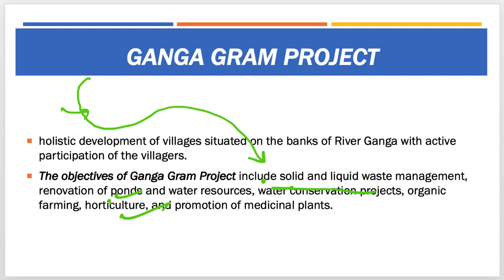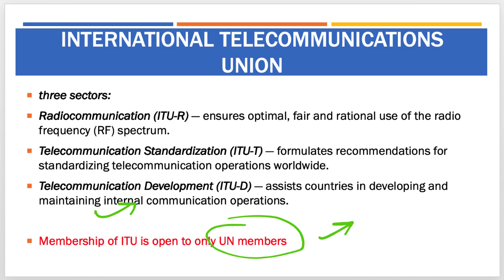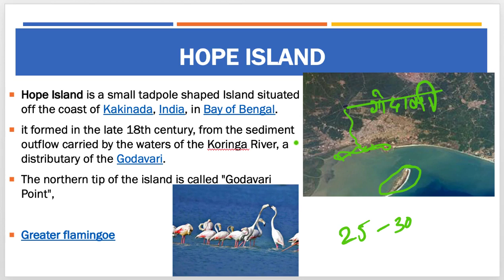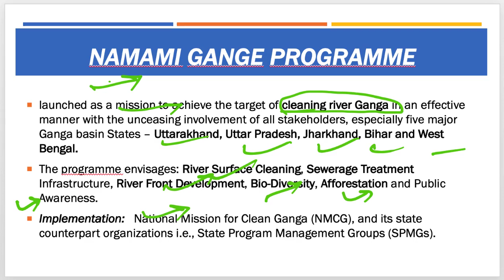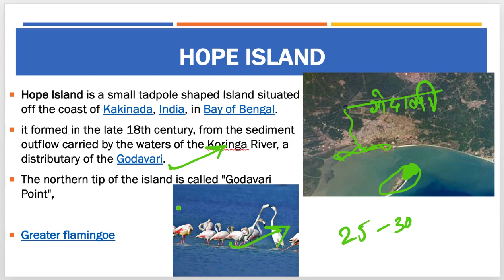9 November 2018, हिन्दी Prelims Updater Series, News Discussion hindu, PIB, Yojana UPSC, CSE, IAS